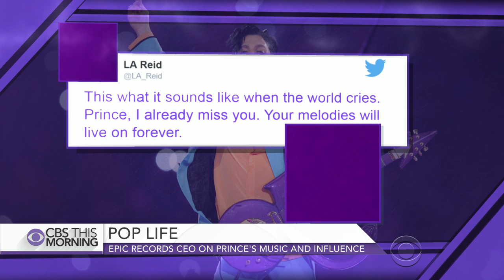Music exec L.A. Reid: Prince was "one of a kind"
The world is celebrating the life of legendary artist Prince, who died Thursday at the age of 57. Epic Records chairman and CEO L.A. Reid, who has guided the careers of successful artists for decades, knew the extent of Prince's talents. Reid joins "CBS This Morning" to put Prince's legacy into perspective.